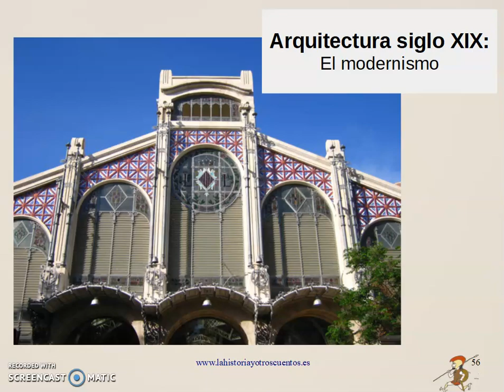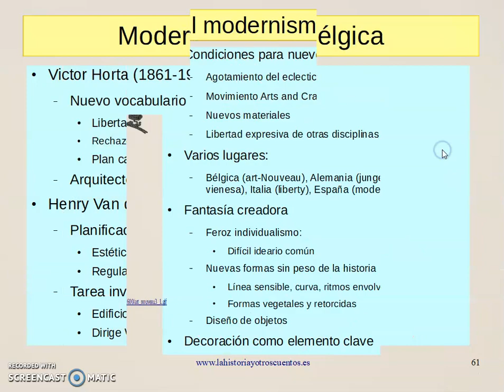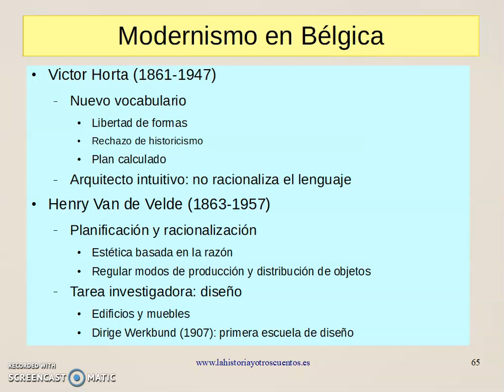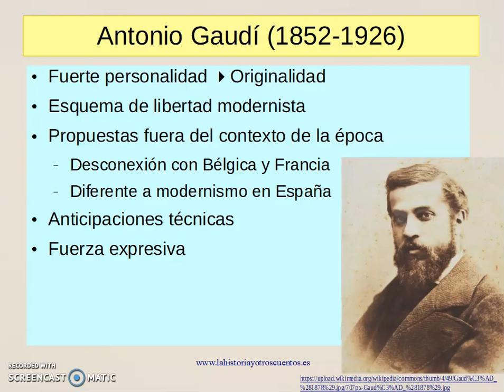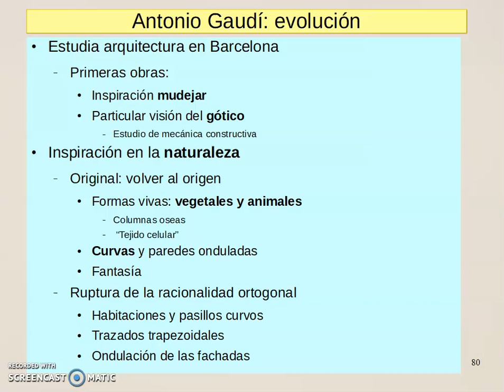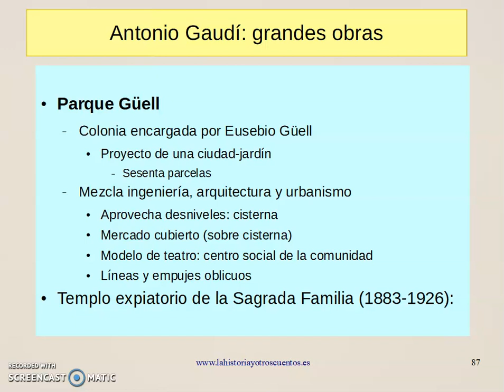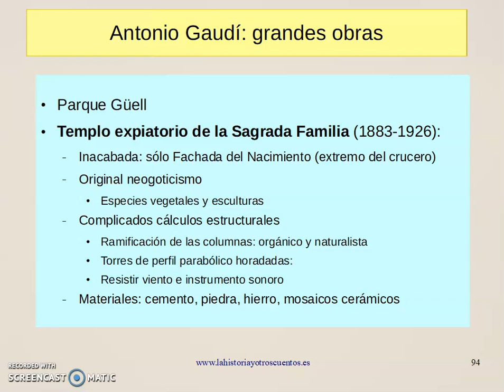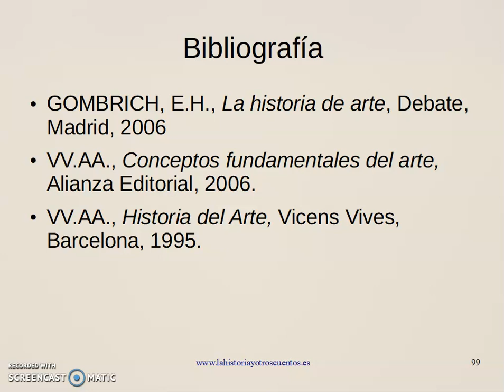Renovación de la arquitectura IV: Modernismo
Durante el siglo XIX la arquitectura se enfrentó a la necesidad de replantear sus principios. Por un lado tenemos una sociedad cambiante, la revolución industrial, los nuevos inventos, el ocio y el aumento de la población, exige nuevas formas de construcción, y nuevas tipologías que no tenían precedentes. Por otro lado los nuevos materiales como el hierro, el vidrio, el acero y el cemento se abrían camino, pero aún faltaba una nueva arquitectura que diera respuesta a las necesidades y la manera de usar los nuevos materiales.